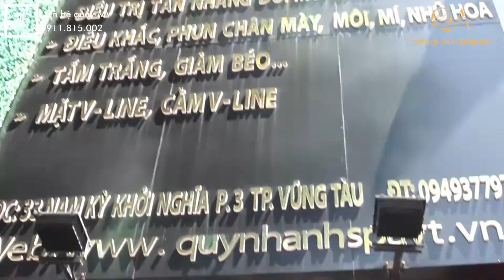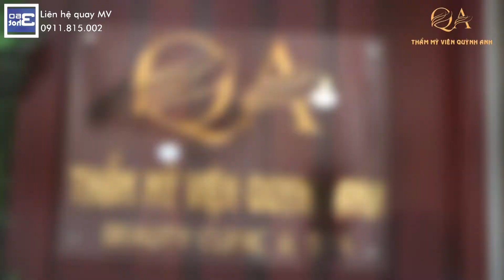Quỳnh Anh Spa - Một Trong Những Spa Uy Tín Ở Vũng Tàu | 360hot Media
Địa chỉ: Các bạn xem trong video nhé ^_^

Nhận quay các loại video quảng cáo, phóng sự cưới, kỷ yếu, kỷ niệm, sinh nhật, party, team building, hội họp ... có bay flycam quay từ trên cao xuống nha, liên hệ inbox mình sớm để dc giá ưu đãi 😉😉😉

Cảm ơn các bạn đã theo dõi và ủng hộ team chúng mình. Team có nhiều kênh và nhiều chủ đề, các bạn có thể theo dõi trên từng kênh trong danh sách.